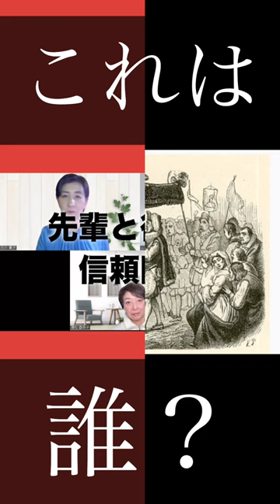松本人志問題 後輩芸人の告発から考える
信頼構築とコミュニケーション力をテーマに表現専門家が発信しています。